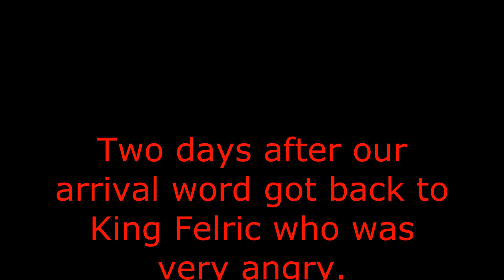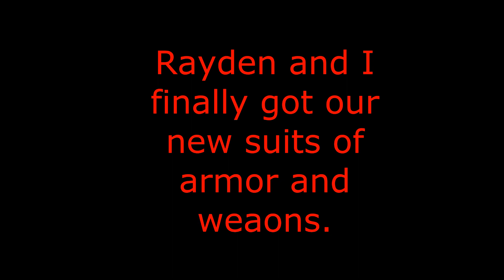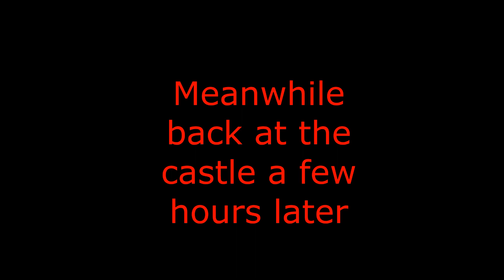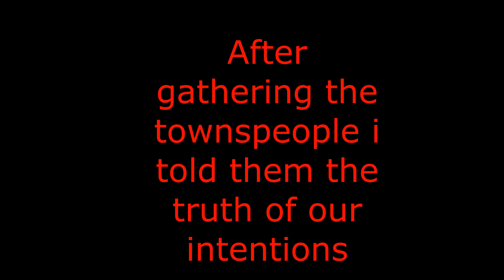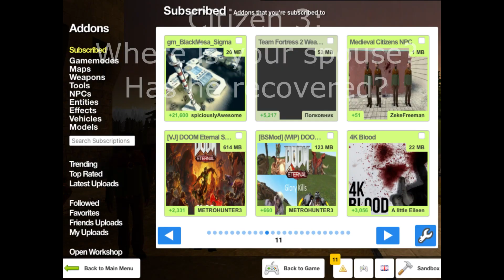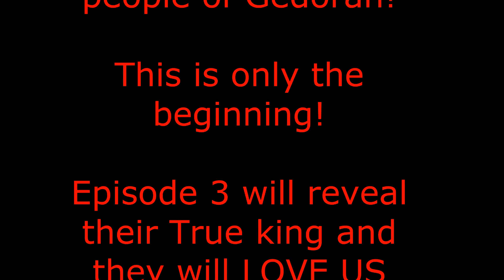(Faction War Series) Season 2 Episode 2: Proving our Worthiness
OMG we finally earned the loyalty of the People of Gedoran and renamed it Silvadora!
Episode 3 will be VERY HUGE!